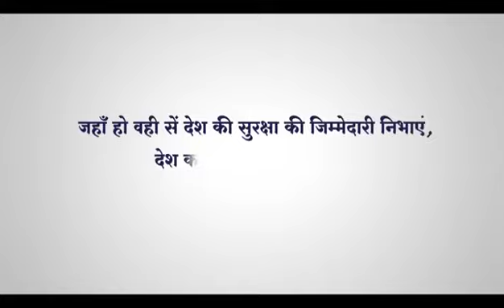RESPONSIBILITY AS A INDIAN